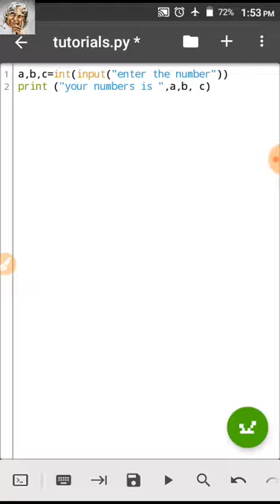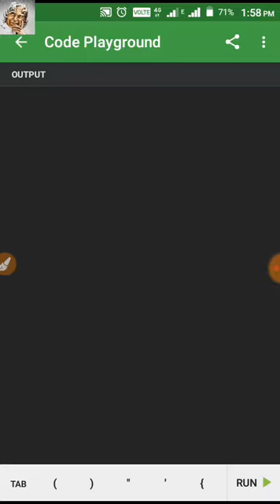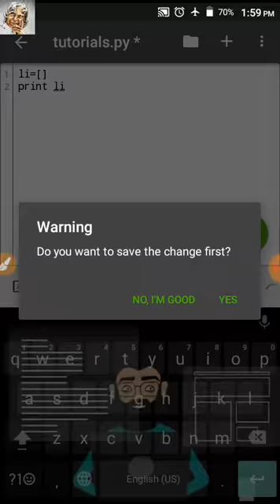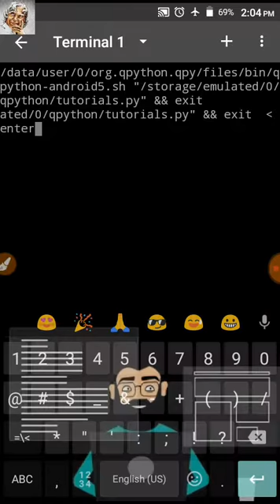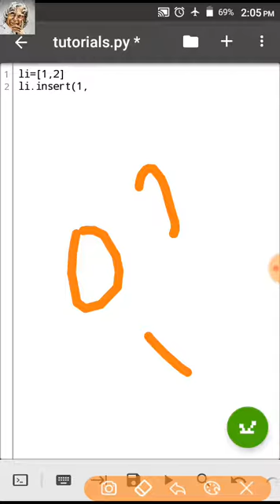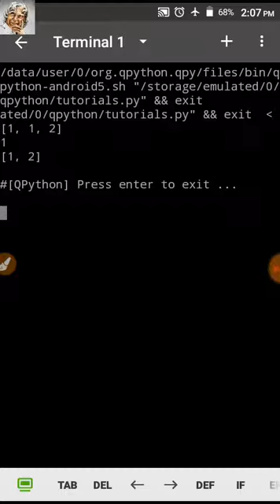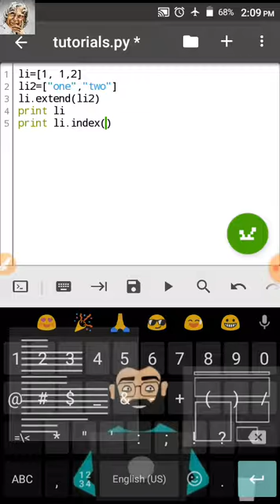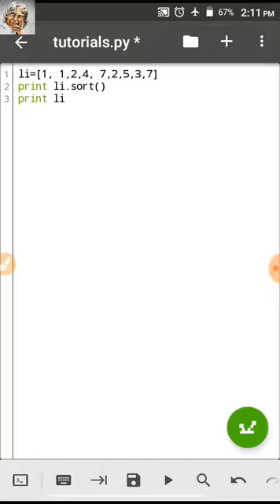List methods in python || Tutorial #7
programmer raja # Python tutorial Tamil